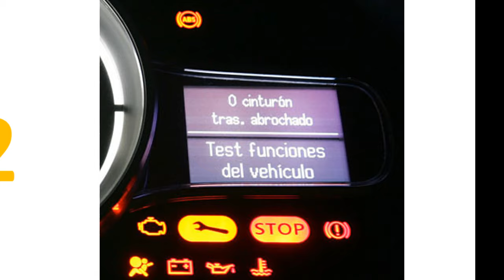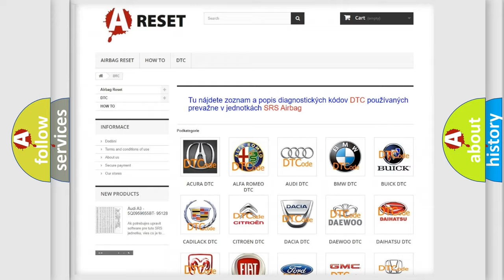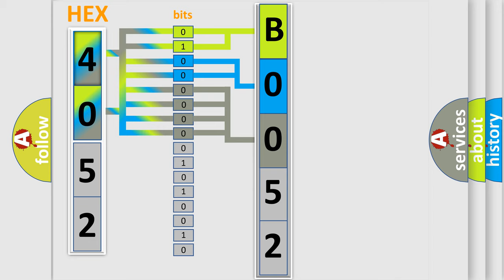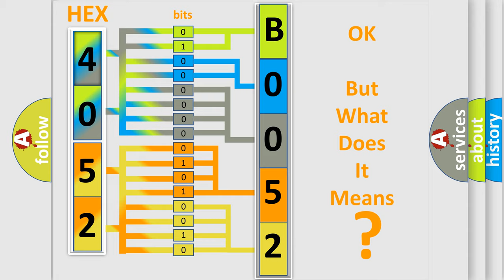DTC Lincoln B0052-2B Short Explanation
Contents:
0:21 Basic DTC analysis according to OBD2 protocol standard.
1:48 Insight into programming
2:58 A diagnostically understandable description of the Diagnostic Trouble Code
3:05 Basic error definition

Make:
Lincoln
Code:
B0052 2B
Definition:
Invalid Data Received From Steering Angle Sensor Module: Value of Signal Protection Calculation Incorrect
Failure Type: